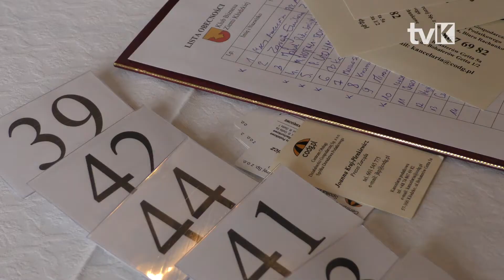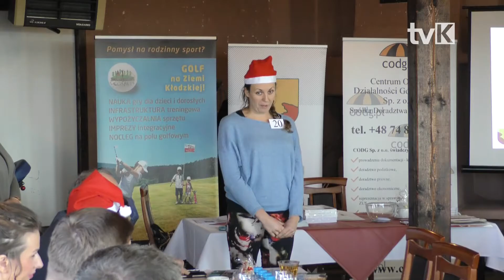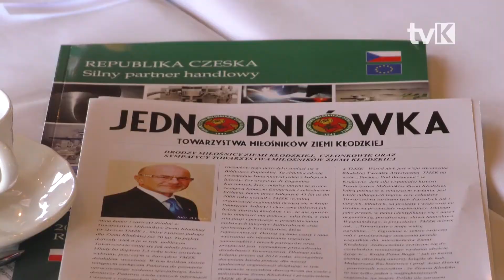XII Mikołajkowa Giełda Kontaktów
XII Mikołajkowa Giełda Kontaktów już za nami :) Przytulna sala z pięknym widokiem za oknami wprowadziła uczestników w radosny nastrój. Nie zabrakło samego Mikołaja ;) Powitaliśmy nowych Klubowiczów, a Agencja Marketingowa SowiWeb Przemysław Artur Sowiecki ze swoim dużym stażem i doświadczeniem opowiedział o tym jak dbać o reklamowanie swojej firmy w sieci. Duża frekwencja świadczy o tym, że warto rezerwować miejsce na spotkanie wcześniej ;) Następna Giełda Kontaktów w lutym 2018, zapraszamy !